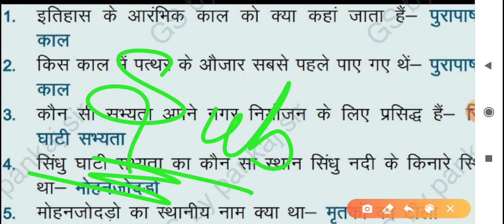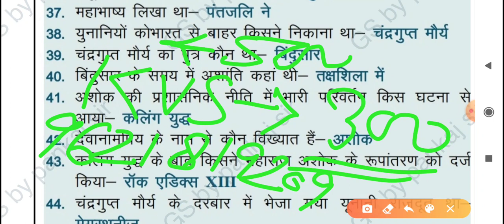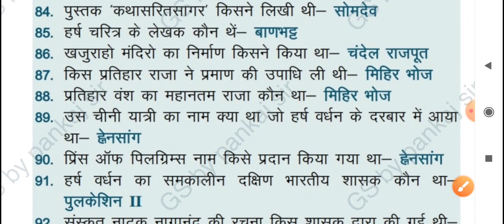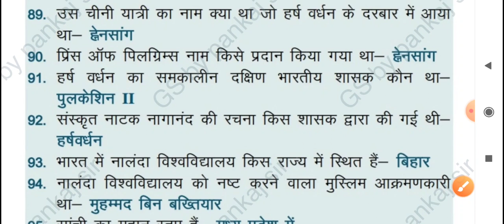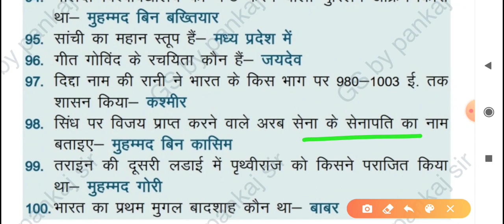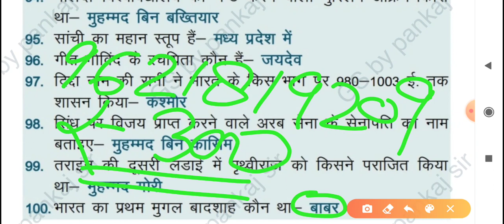KVS GS (Paper-1) for tgt and prt by pankaj sir